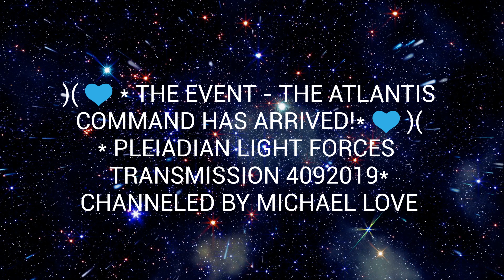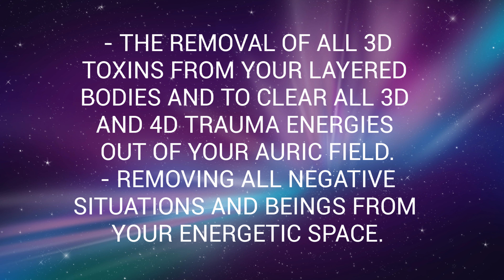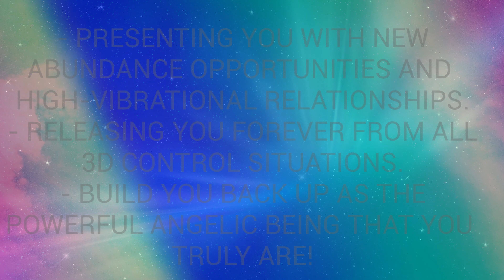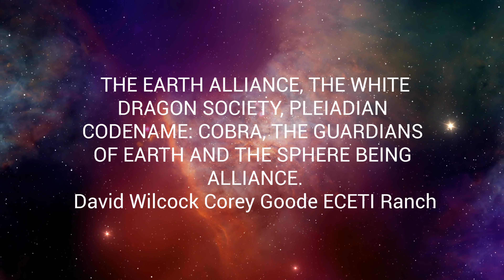THE EVENT -ATLANTIS COMMAND HAS ARRIVED Via: Michael Love 4092019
)( 💙 * THE EVENT - THE ATLANTIS COMMAND HAS ARRIVED!* 💙 )(
* PLEIADIAN LIGHT FORCES TRANSMISSION 4092019*
CHANNELED BY MICHAEL LOVE